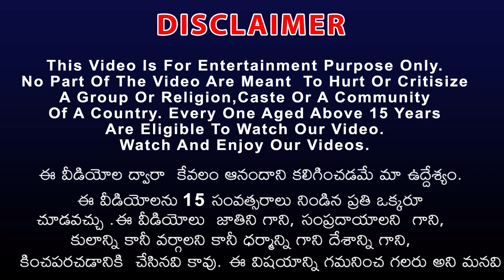బంగారు ఒంటె జింక ఎలుగుబంటి మరియు పులి Telugu Kathalu - Panchatantra Stories in Telugu Fairy Tales